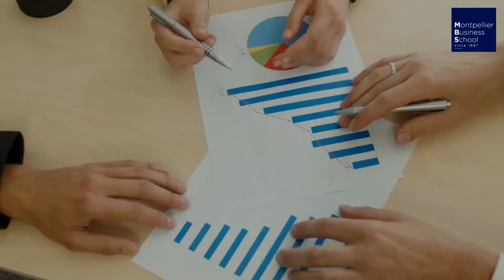Comprendre la réforme de la taxe d'apprentissage en moins d'1 minute ⏲️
Révélez les talents de demain & soutenez la politique d’égalité des chances de mbs.